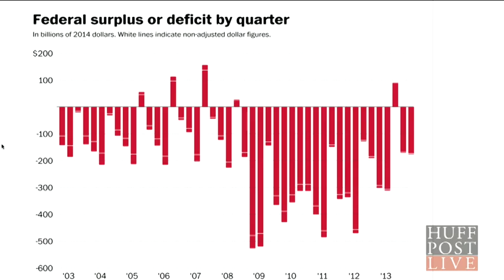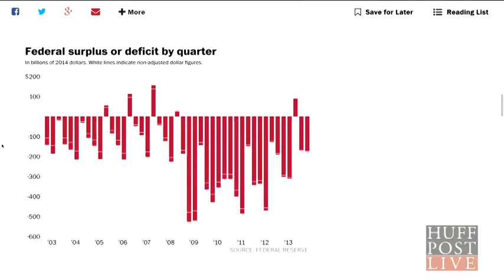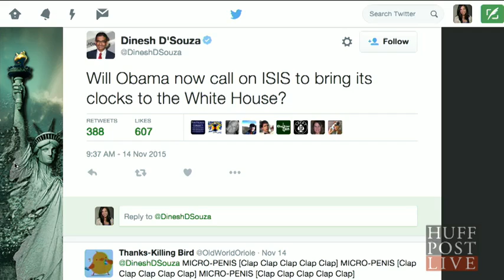HuffPost Live: D'Souza Spars With Host Caroline Modarressy-Tehrani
Dinesh D'Souza sits down with Caroline to share his thoughts on the 2016 elections, the national debt, border security, Obama's psyche, and to discuss his latest book, "Stealing America: What My Experience with Criminal Gangs Taught Me about Obama, Hillary and the Democratic Party."